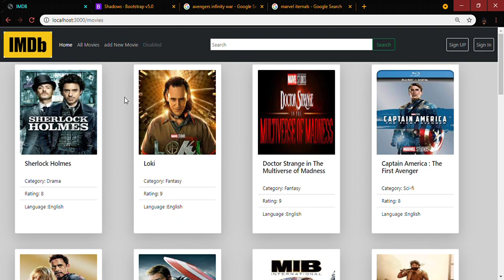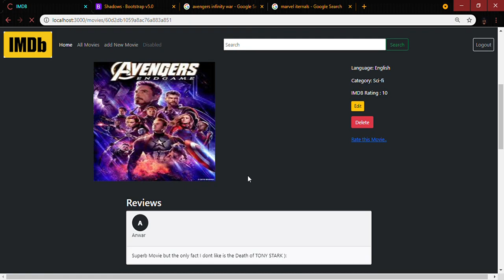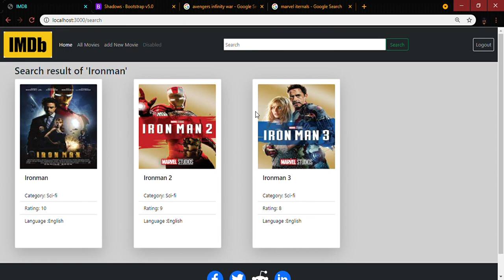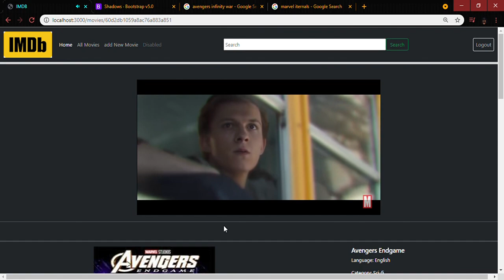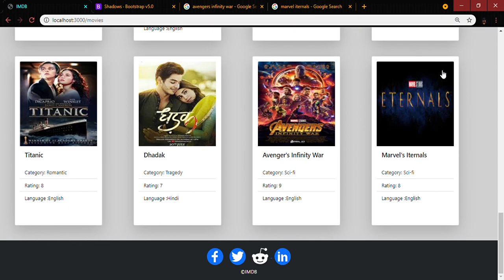IMDB clone project . A webapp build with express and mongoose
This is an IMDB cloune website .. a fake website in simple words...😁
In this website the user can register , add new movies if he is registered and also review the movie , you can edit the movie ..
..That is it not any big..